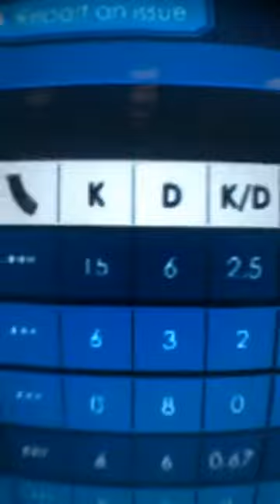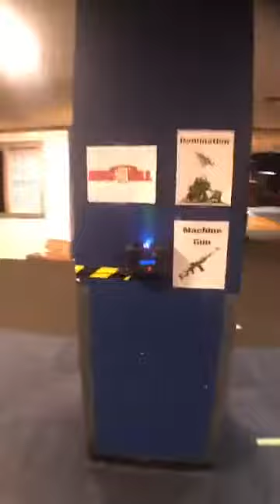Laser tag every night at MOA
Book a session today at TUCMN.com
Now located in Mall of America and Eden Prairie Center!